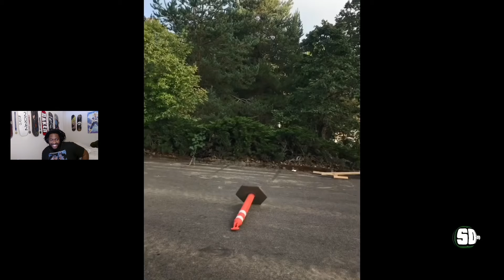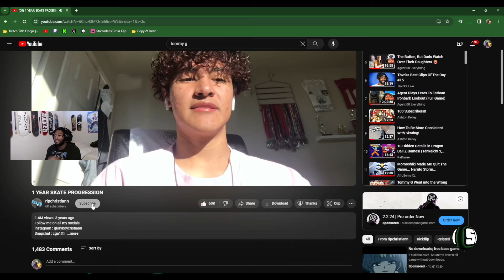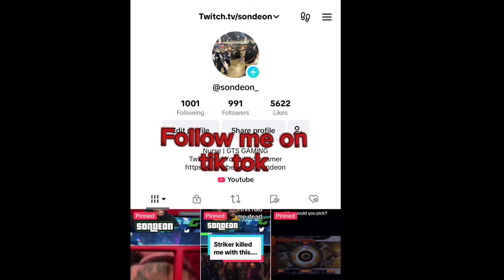1 Year Skateboarding Progression (Reaction)